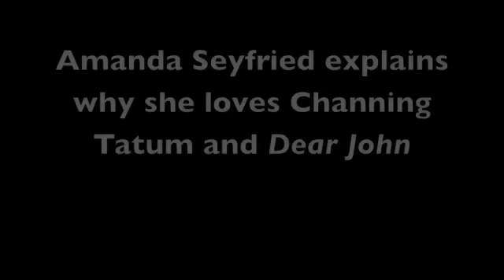Channing Tatum and Amanda Seyfried at 'Dear John' premiere Feb. 1 in Hollywood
HollywoodLife.com was at the Feb. 1 Hollywood premiere of 'Dear John' starring Channing Tatum and Amanda Seyfried. Channing talks about future projects and Amanda explains why she did Nicholas Sparks' latest film.